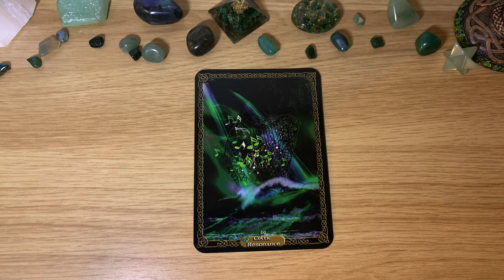☘️CELTIC RESONANCE Message Of The Day! ☘️ Day 140